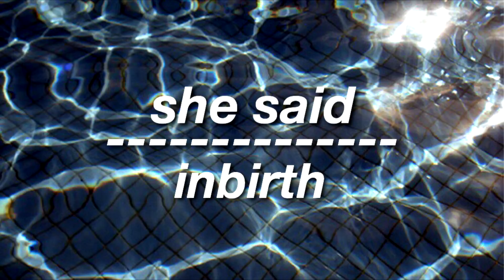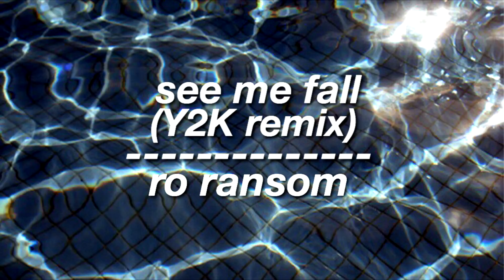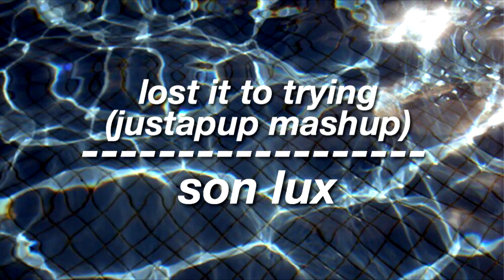aesthetic vine edit audios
audios to use on your next vine/video edits. comment and like to show me you want a part two because i have plenty more to upload xx
main channel - isobel hardcastle